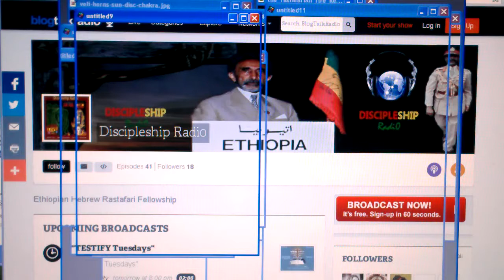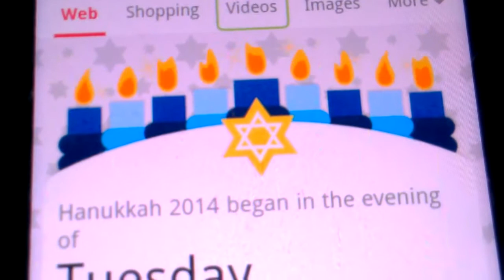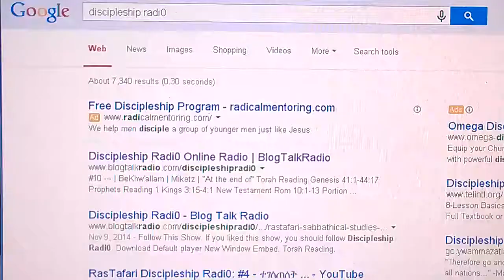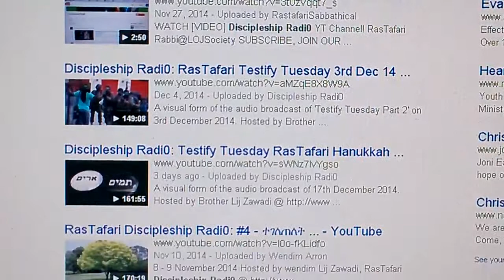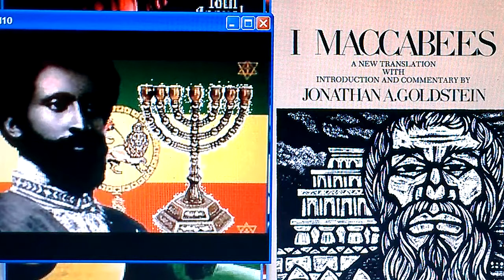RasTafari Maccabees| Lion of Judah & Black Israel's Hanukkah Mystery! Ask I & I Rabbi@LOJSociety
LIKE, POST & SHARE! WATCH [VIDEO] RasTafari Maccabees | Lion of Judah & Black Israel's Hanukkah Mystery!